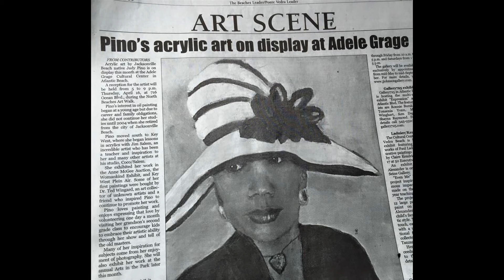ArtByJudyPino 2 SS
Art by Judy Pino - Updated slideshow Sep 2015